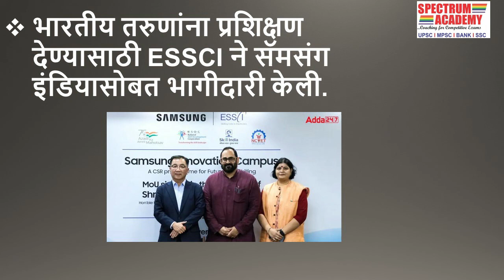चालू घडामोडी २५ सप्टेंबर २०२२ - Daily Current Affair 25 September 2022